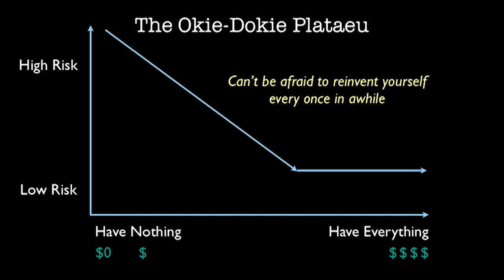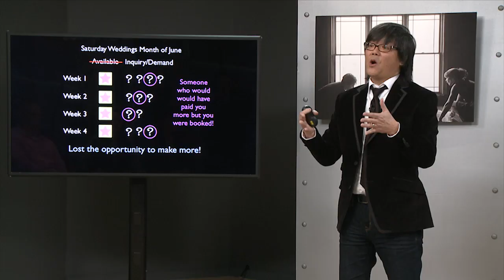Think Like a 10K Wedding Photographer with Scott Robert Lim | Trailer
In his creativeLIVE course, Think Like a 10K Wedding Photographer, Scott Robert Lim teaches wedding photographers how to transform their fledgling venture into a full-service, high-end photography business.

Lim will cover everything from posing to business operations to techniques you can employ to simply keep the bills paid.

In this video students from his class share their most memorable takeaways.